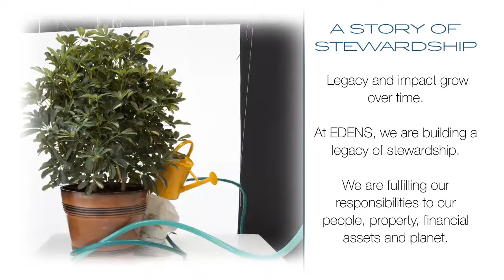EDENS - A Story of Stewardship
Legacy and impact grow over time. At EDENS, we are building a legacy of stewardship. We are fulfilling our responsibilities to our people, property, financial assets and planet.